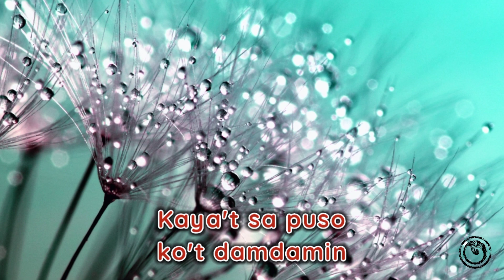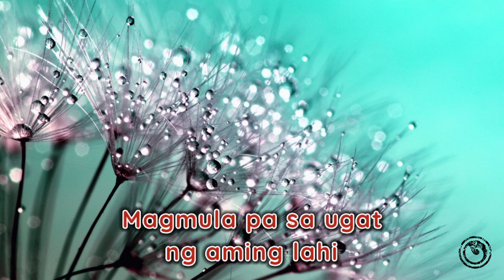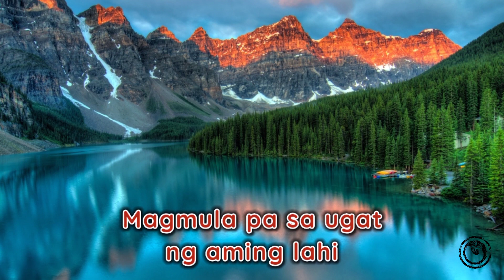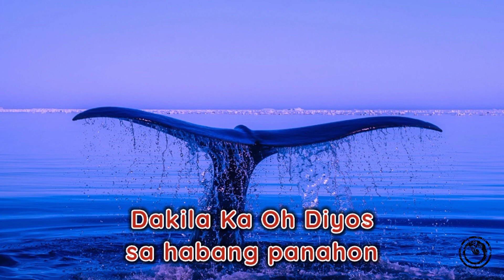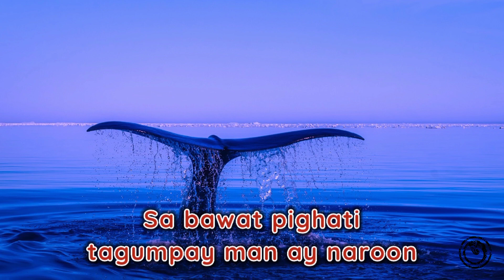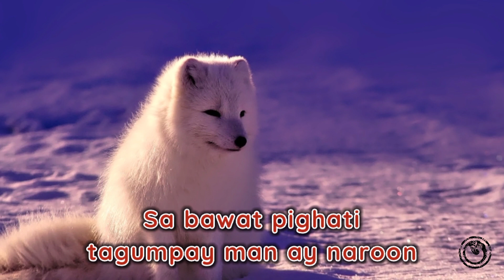Dakilang Katapatan Lyrics Video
Dakilang Katapatan, a tagalog praise and worship song, by His Life City Church.

Performed by Bea De Leon.